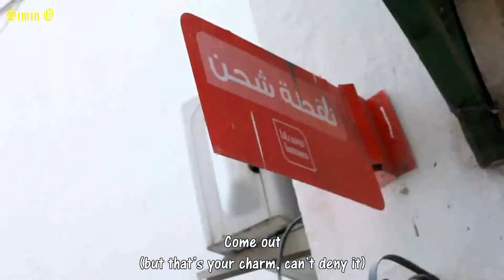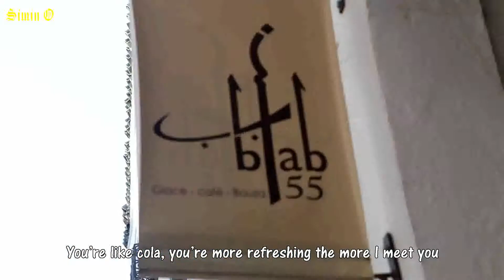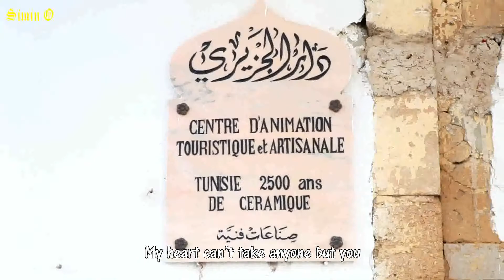[Eng Sub] LUNAFLY루나플라이) - 여우야(YEOWOOYA) MV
HD!

Ohmy! so many Overlapping parts! :'( I tried!

Title:  여우야 (YEOWOOYA / You Fox)

Artist: Lunafly (Sam, Teo, Yun)

Digital Summer Single:
(Released on 5th August 2013)

Company: Nega Network

Lyrics taken from:
Popgasa

Support the boys by purchasing their song legally!